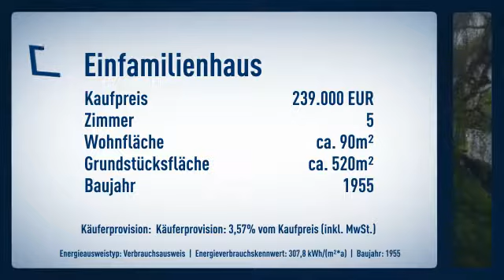NEU***freistehendes EFH mit Garage auf 520 m² Grundstück in toller Wohnlage***TOPANGEBOT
Objektnr.: 264983
Informationen zum Energieausweis:
Energieausweistyp: Verbrauchsausweis
Endenergiebedarf: 307.8kWh/(m²*a)
Heizungstyp: Ofenheizung
wesentliche Energieträger: Strom